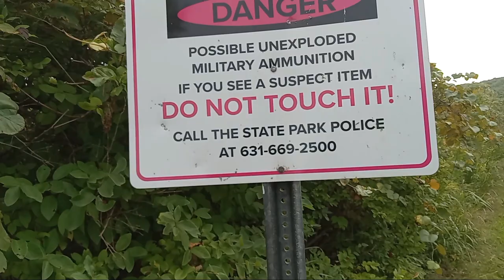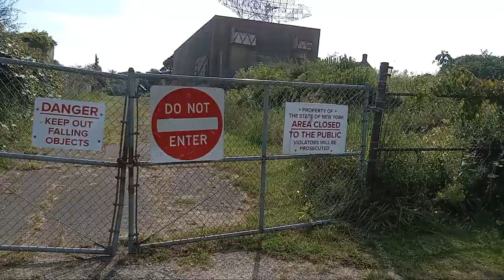Camp Hero NY cool place